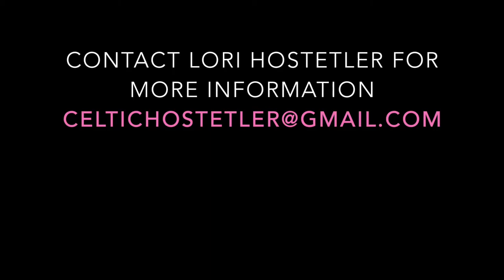Celtic Fields Ladds Rhiannon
2015 Buckskin Filly
Owned by Lori Hostetler, Celtic Fields Farm.

Video made by Mallory Grayson. Pricing available upon request.